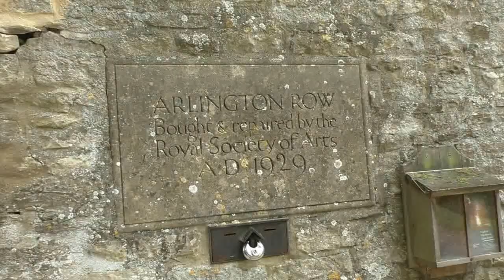Bibury - Beautiful village in Cotswolds (2) - England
素人が撮ると素人らしさの味がでる。
完璧でない不完全さがいいと言われる場合もある。
いびつさをfeatureしたのがこの作品。